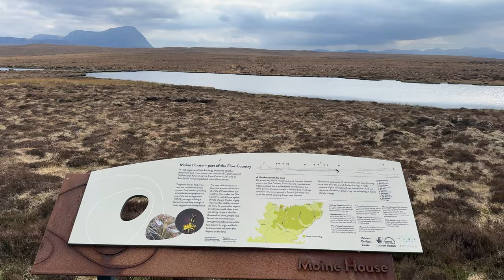Adventure Far North: Hiking Ben Loyal & Car Camping Scotland!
Join me on a road trip to the far north of Scotland for a hike up the Queen of the Scottish Mountains; Ben Loyal, an isolated and distinctive mountain on the north coast. Later on I do a short section of the NC500 route, stopping in at Moine House and an iron age broch before meeting up with hiking buddies; Kevin & Stephen for a roadside camp in the shadow of Ben Hope.

👣 My Hiking, Camping & Vlog Gear:

1: Do you have the right gear?
2: Do you know what the weather will be like?
3: Are you confident you have the right skills and knowledge for the day?

⏲ Time Chapters:

0:00 - Intro
1:12 - The Farm
1:44 - Moorland
1:55 - River crossing
2:15 - The Route
3:13 - Ben Loyal plane wreck
4:38 - Sgor Chaonasaid
6:12 - Heading up An Caisteal
6:54 - Ben Loyal Summit
8:21 - The Descent
9:04 - Moine House
10:07 - Dun Dornaigil Broch
11:42 - Camping
13:17 - Outro